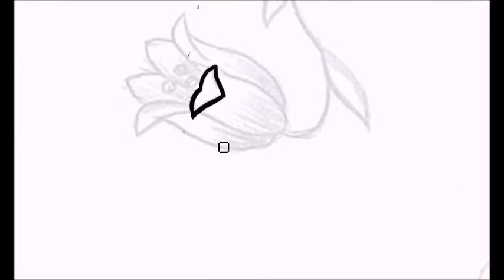Flowers and Barbed Wire Line Art Speed Drawing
The inking process of a tattoo design in the making. Took me two hours in reality.